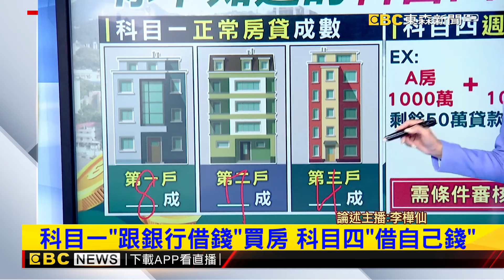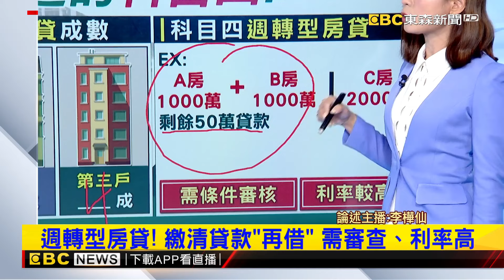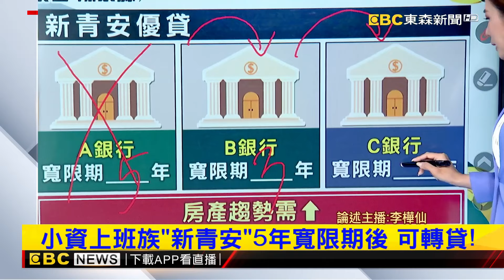【樺仙推播】資金更活用！ 專家：善用科目四「週轉型房貸」@newsebc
買房後，可以動用的錢也變少，不過有專家分析，可以透過不同的房貸項目，讓錢更活用。